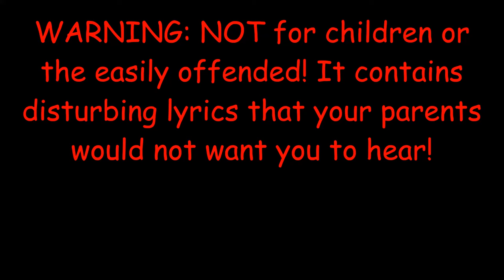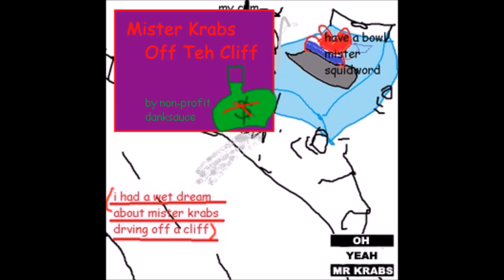Mister Krabs Off Teh Cliff (I Had a W3t Dream)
WARNING: NOT for children or easily offended persons!
My first song, which is 125 BPM. Credits:
Voice: Microsoft Sam
Cover Art: Microsoft Paint
Lyrics:
Be my daddy mister krabs Are you feeling it now?
I sure am. And you-know-how?

Becuse you're in my dream.
And. it's, wet.

I remember that, blue convertible.
And mrs puff didn't teach you well, so in the end it got totaled.

Yes,
Yes,
Yes, it's a good thing that I woke up before it landed n the river.
But It's a shame that you died, RIP.

But I also had issues when I woke up.
As we were falling down my peepee burst 3 times.

I had a wet dream about mister krabs driving off a cliff.
Yes My wanker was very very stiff.
Was it because I was in the car with you?
Whatever. I just hope you had insurance.

Anyways when I got into the restroom,
I checked my pants and there was lots of residue!

I even had some left, so I squeezed it out like go-gurt.
And then I wiped the rest off my legs.

So I hate to cut it short but everything from there was normal And mister Krabs I hope you survived.

Wait, he's a f-ing crustacean! He obviously can't drown! How could I be so STUPID! Anyways, if he DOES get dead, sticks out for Krabs.

Whatever. I'm just glad you are a crustacean and you could breathe under the water.

But I still hope you had insurance, because the car sure as hell didn't live.
And not to antagonise you, but you should retake boating school.
Or maybe you were just drunk driving.
Or maybe Spongebob was pretending to be you. We all know how bad of a driver he is.